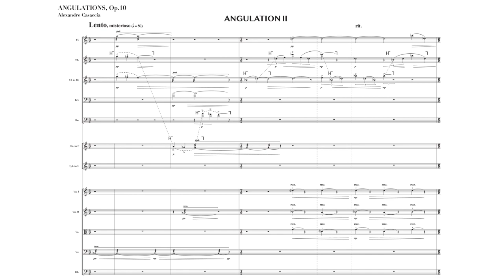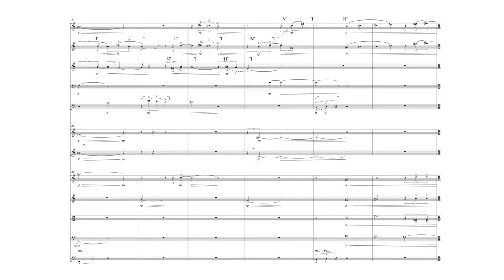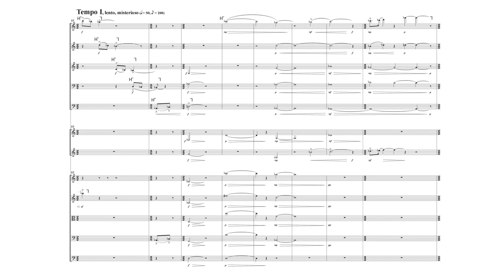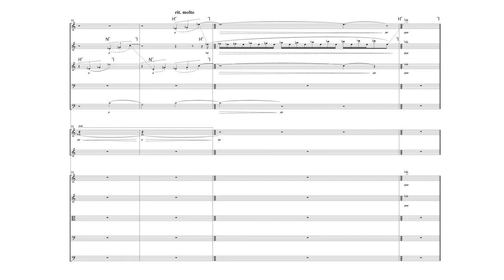Angulation II - [Official Score-Video]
Angulation II - for large ensemble - Op.10/2

Excerpt from my upcoming chamber symphony for 12 solo instruments "Angulations"

Composed in August 2024